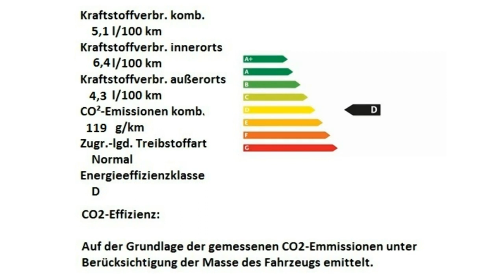Fiat 500C Stell. Hamburg Berlin